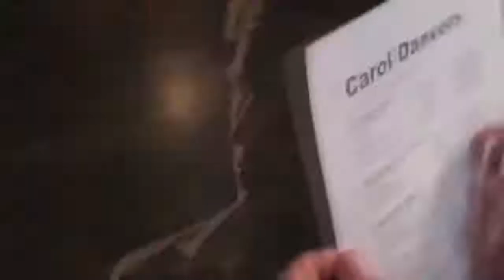Captain marvel 2019 | Marvel Studio - Captain Marvel Official Trailer 2018 | Jnm Assembly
upcoming Hollywood movie captain marvel
.captain marvel is based on comic character features by marvelentertainment.
Jnm Assembly is the #1 destination for all movie fans to catch the latest HOLLYWOOD &BOLLYWOOD movie & Serials trailers, clips, featurettes, Audio-Video Jukebox, Anime cartoons & much more of the latest promotional content from your most anticipated movies!